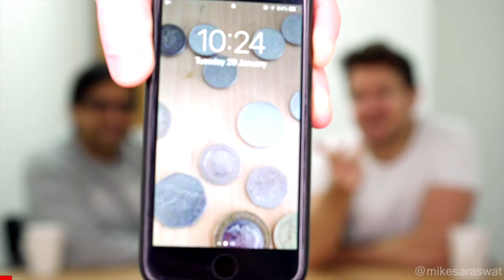Jared Williams Founder of Fresh Fitness Food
Founder of Fresh Fitness Food, Jared Williams, talks about how he overcame his entrepreneurial struggles and successfully built UK’s #1 nutrition brand.

Fresh Fitness Food is a subscription service of specially tailored and ready-to-eat meals delivered to your door. The service comes with an app that helps you maintain structure and consistency by tracking your goals.

This video is part of the Founders Series on The Mike Saraswat Show, an original Brave Hustler production. Brave Hustler is an Inspiration and Learning platform.

Ekstasy is a Creative Advertising Agency based in London, helping brands with integrated creative ad campaigns across TV, Radio, OOH, Print, and Online, globally.